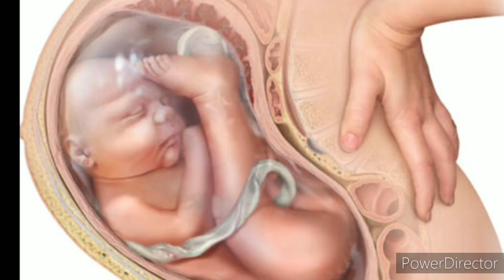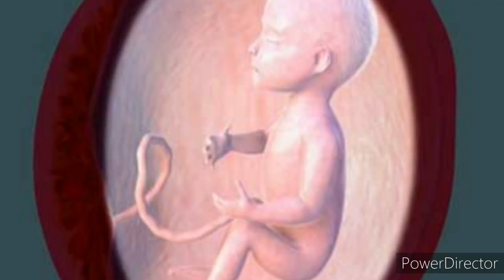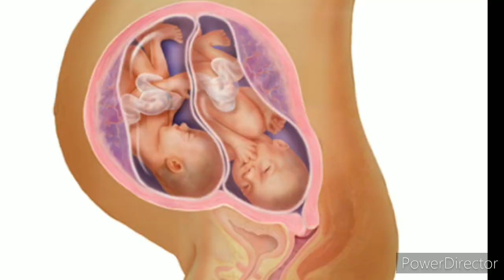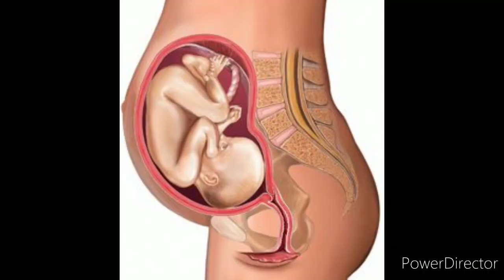प्रेगनेंसी में तरबूज खाने के फायदे | Benefits of Eating Watermelon During Pregnancy | Life with Baby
जब कोई महिला गर्भ धारण करती है को कुछ भी खाने पीने से पहले सोचती है की pregnancy me kya khana chahiye और pregnancy me kya nahi khana chahiye
Pregnant mahila जैसा भोजन अपनी pregnancy diet में शामिल करती है उसी से बच्चे को पोषण मिलता है। friends आज के इस वीडियो में हम जानेंगे:-
1. pregnancy me tarbuj khane ke fayde
2. pregnancy me tarbuj khana chahiye ya nahi
3. benefits of eating watermelon during pregnancy

प्रेगनेंसी में तरबूज खाने के benefits बहुत है। खासकर गर्मियों में सभी pregnant mahila को pregnancy diet में तरबूज को जरूर शामिल करना चाहिए। watermelon में 92% तक पानी रहता है जो गर्भाशय में लानी की कमी नही होने देता है। यह शिशु के development मदद करता है।प्रेगनेंसी में तरबूज खाने से सीने में जलन हाथो पैरो में सूजन कम करता है और पाचन तंत्र को भी सही रखता है।
अपनी pregnancy diet में watermelon को जरूर शामिल कीजिए जिससे आप एक सुन्दर healthy baby को जन्म देंगी।

gender prediction belly line
gender prediction by belly line
belly line gender prediction malayalam
belly line gender prediction in tamil

gender prediction by belly
gender prediction by belly shape
gender prediction by belly button
gender prediction through belly button

पेट के आकार से जाने लड़का होगा या लड़की
pet ke akar ko deka kar jane beta hoga ya beti
beta hone ke lakchhan
garbhavati
ladka
pet ke size se jane beta ya beti

प्रेगनेंसी के दौरान यदि भूख ज्यादा लगती है तो होने वाला बच्चा होगा लड़का?
रिसर्च में हुआ साबित प्रेगनेंसी के दौरान भूख अधिक लगने पर होने वाला बच्चा हो सकता है लड़का?
क्या प्रेगनेंसी के द्वारा यदि भूख ज्यादा लगती है तो होने वाला बच्चा लड़का होगा?
प्रेगनेंसी में भूख ज्यादा लगने का कारण।
ज्यादा भूख लगने पर हो सकता है लड़का?
If the hunger is high during pregnancy, then the child will be born to the boy?
The cause of excessive appetite during pregnancy.